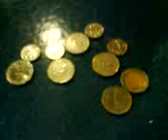תוצרת שלום והפלאפון שלי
שלום כסף וטלפון